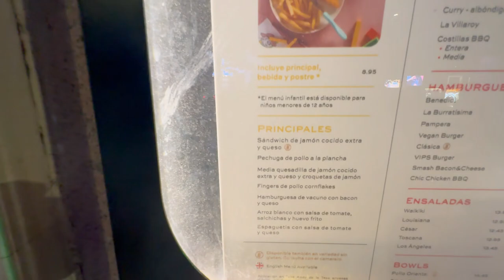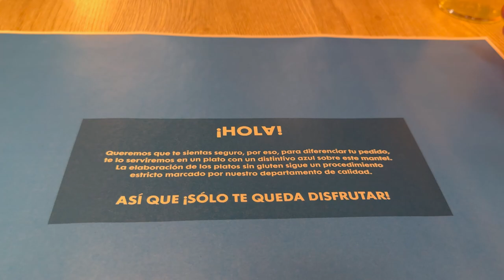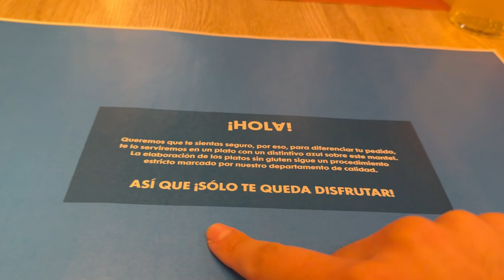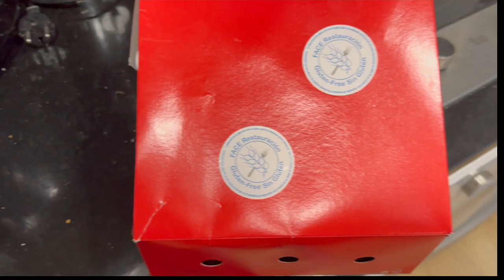FUI AL VIPS A PROBAR LA CARTA SIN GLUTEN || TIENEN DE TODO!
Las mejores reseñas de restaurantes sin gluten estan aqui.